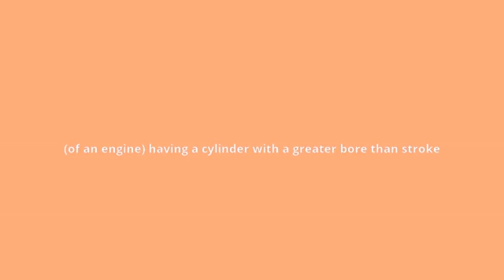what is the meaning of oversquare